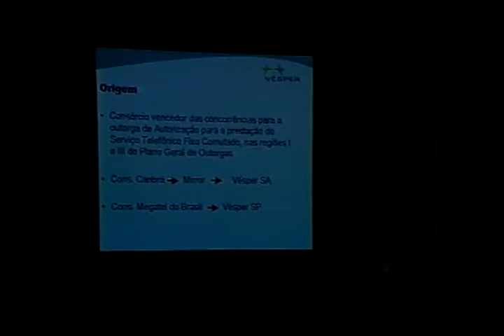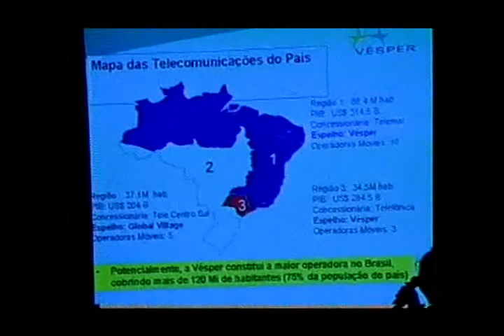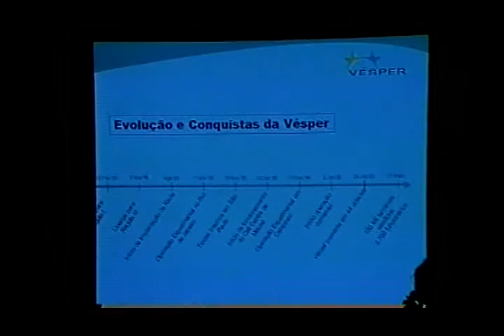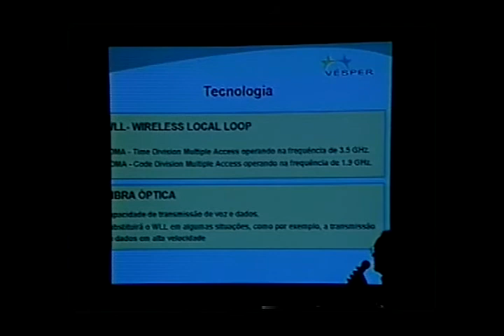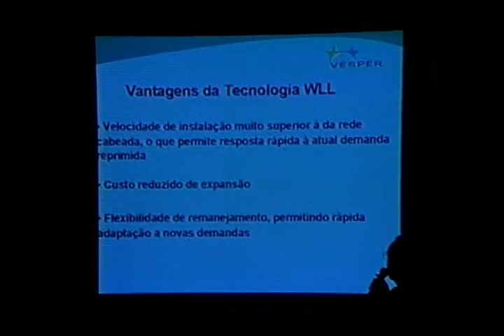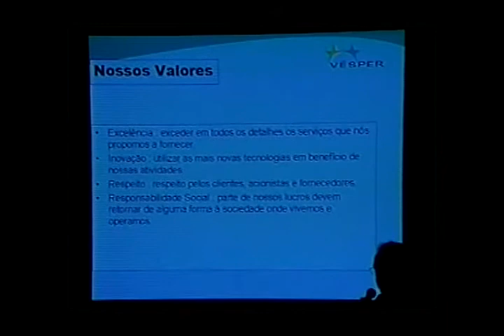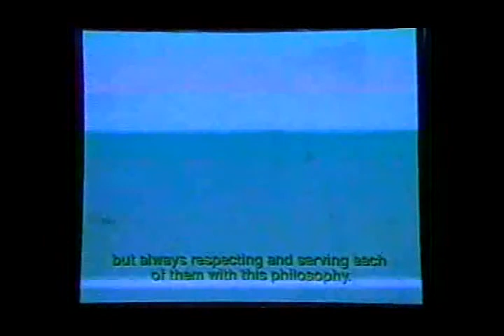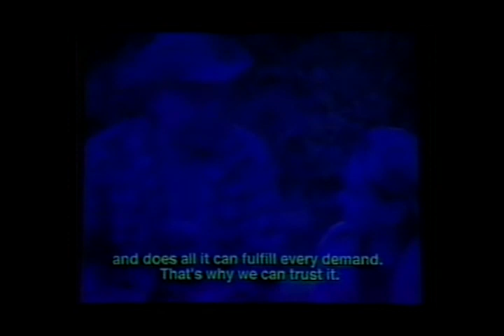40º Painel Telebrasil - 19/05/2000 (Parte VII)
40º Painel Telebrasil - 19/05/2000 - Painel Executivo
Leôncio Resende - Vice-Presidente de Regulamentação e Relações Governamentais - Vesper